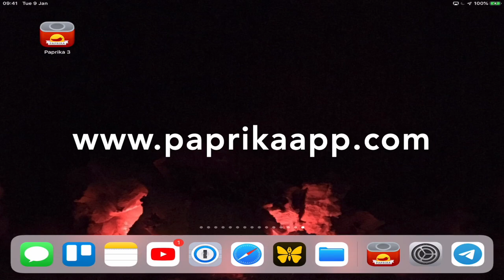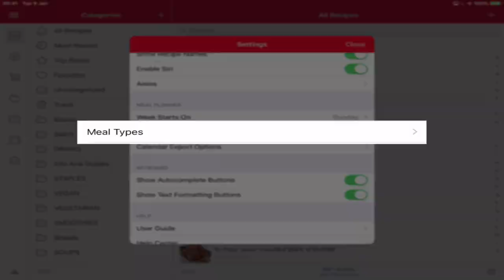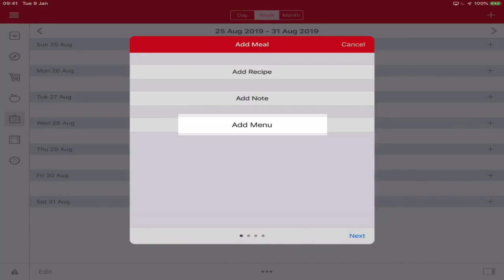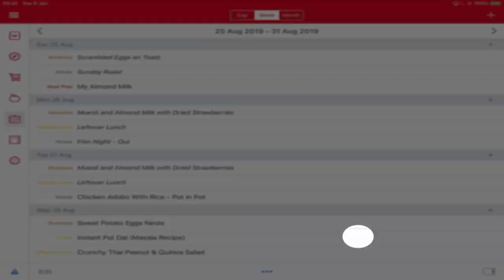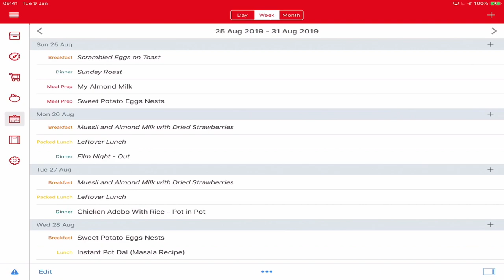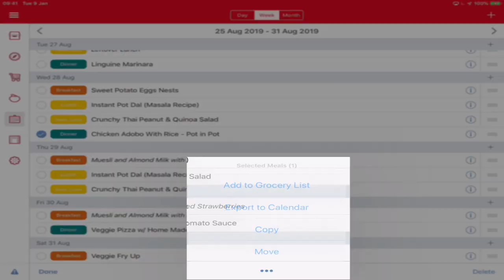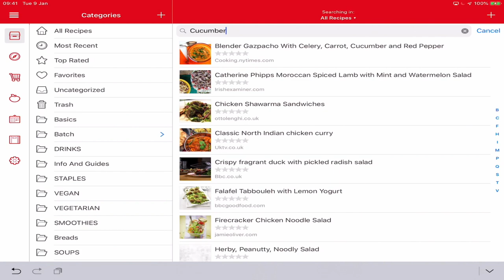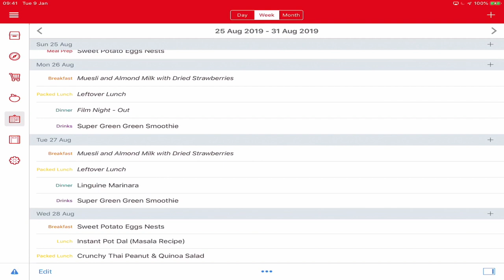Three Pro Tips for Meal Planning with Paprika App | Paprika App Tutorial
In this video I'm sharing three pro tips for meal planning with paprika app. This is a paprika app tutorial with a large section of screencast, so you can follow along and try out the tips as you watch. Hope you enjoy it !

This app just gets better and better, and the more I use it, the more I discover. So here's three Paprika tips with screencast direct from the iPad and step by step 'how-to' instructions on:
1) Adjusting the set-up within Paprika so you can schedule meal prep sessions and customise to you and your household
2) Rolling with the Lunches- plans change. Here's how you can make adjustments to your weekly food plans easily with paprika app
3) Search and Rescue - use the advanced search functions to help plan meals for ingredients you have that might go to waste if you don't use them soon.

If you're just starting using Paprika App, check out my earlier video which looks at the Pantry, Calendar and Shopping List functions